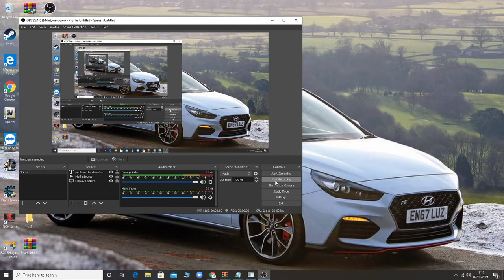test drive unlimited the beginning pc